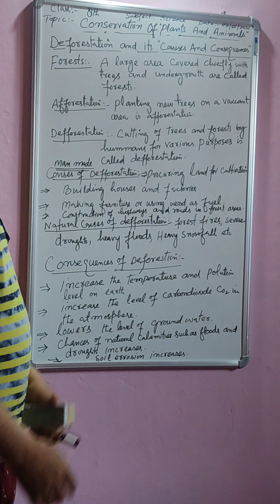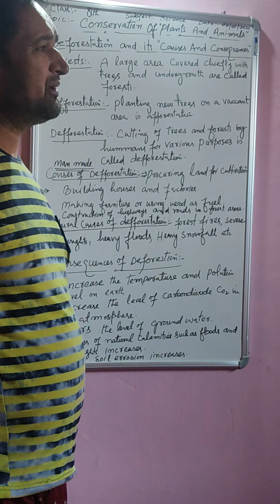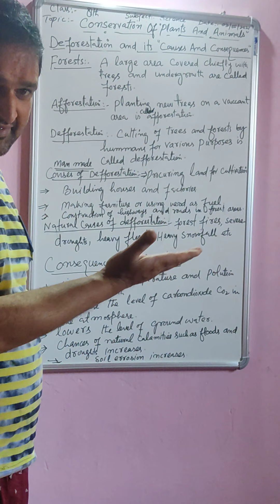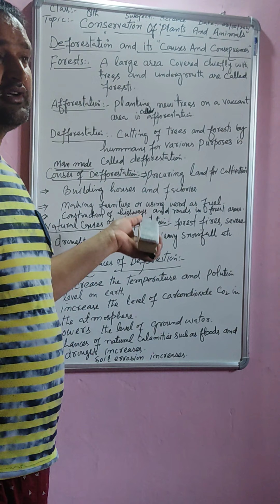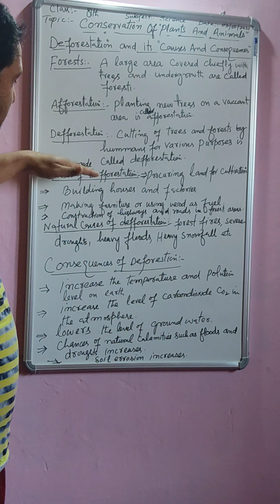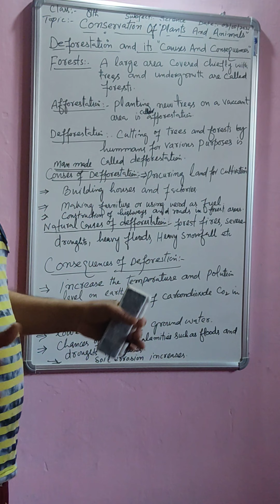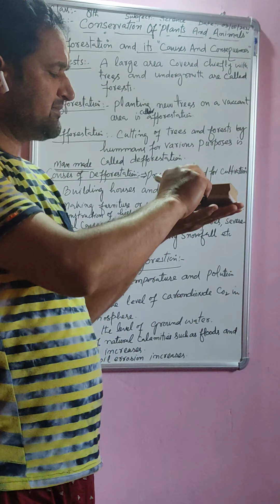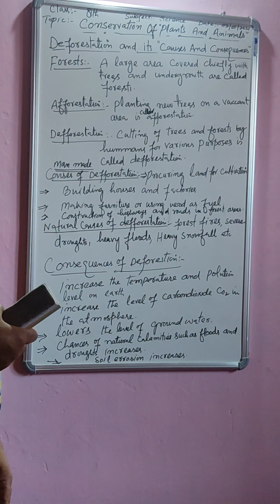Class:-8Th.Subject:-Science.Topic:-Deforestation And It's Consequences. By:-RajaTahir